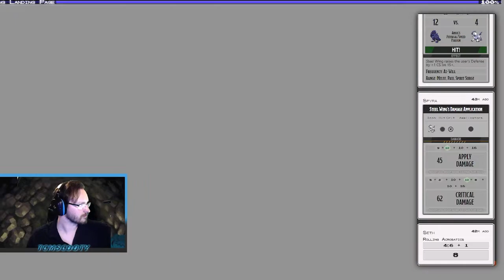Pokemon Tabletop United | Hyrus Region - Episode 43: Purity Conquers Shadows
Welcome to the world of Pokemon in the format of a tabletop RPG. Follow along as the party travels in this homebrew region with many secrets yet to be revealed.

Part 3 of session 14